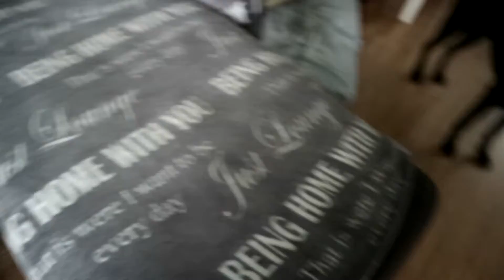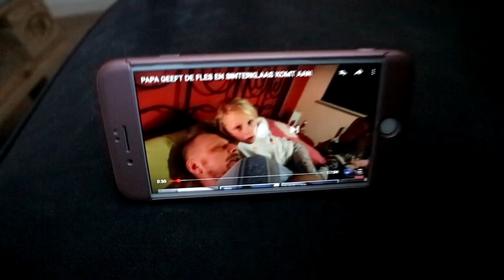Vlogs kijken met Dolby Mushroom geluid!!😜 VLOG #519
Vlogs kijken met Dolby Mushroom geluid!!

Het is maandag 27 november 2017.
Heel veel administratie weg gewerkt en weer wat nieuws binnen gekregen van AlieXpress.
Een klein grappig boxje;)